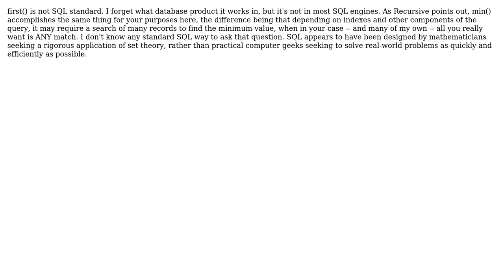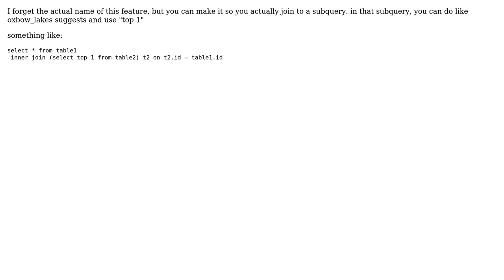SQL: Alternative to "First" function? (3 Solutions!!)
SQL: Alternative to "First" function?

With thanks & praise to God, and with thanks to the many people who have made this project possible! | Content (except music & images) licensed under CC BY-SA | Music | Images & others | With thanks to user recursive user Joel Martinez user Jay user Dan and the Stack Exchange Network Trademarks are property of their respective owners. You are responsible for your own actions.